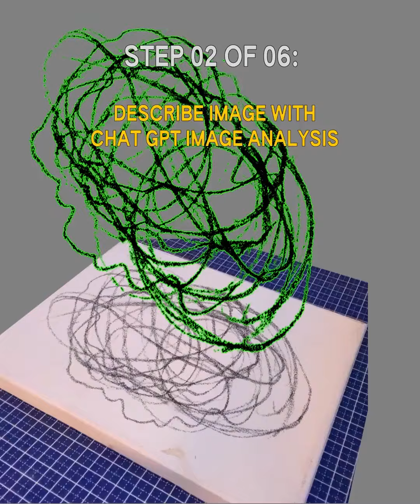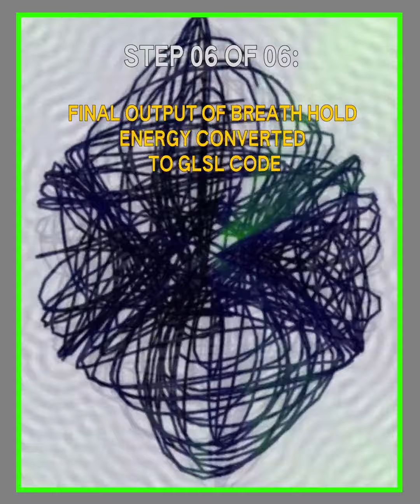BREATH HOLD ENERGY TO GLSL SHADER CODE by Geoffrey Lillemon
ART OF THE PIPELINE:
Step 01: TANTRIC BREATHING THEN DRAWING DURING A TWO MINUTE BREATH HOLD.
Step 02: DESCRIBE IMAGE WITH CHAT GPT IMAGE ANALYSIS
Step 03: CONVERT DRAWING DESCRIPTION TO P5.JS CODE
Step 04: CONVERT P5.JS CODE TO GLSL SHADER
Step 05: USE THE TRACK DATA FROM THE HAND MOVEMENT AND CONNECT TO THE GLSL FLOAT H VARIABLE WHICH IS DIVIDED BY THE TRACK DATA OF THE BREATHING(TRACKING THE MOVEMENT OF THE LIPS TO EXTRACT DATA OF BREATH HOLD ENERGY) WHICH IS CONNECTED TO THE LOOP COUNT VARIABLE.

Follow us at:
X: fellowshipAI and fellowshiptrust